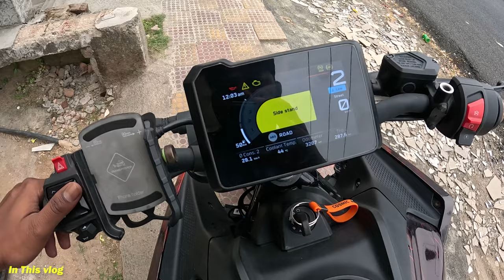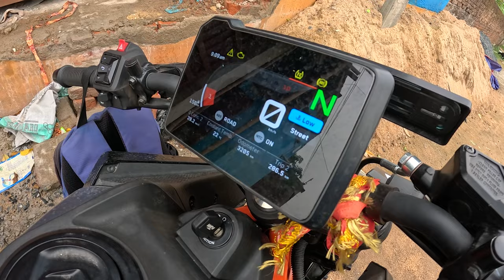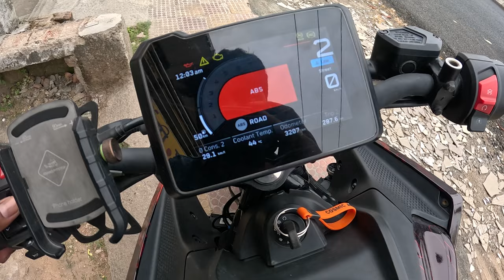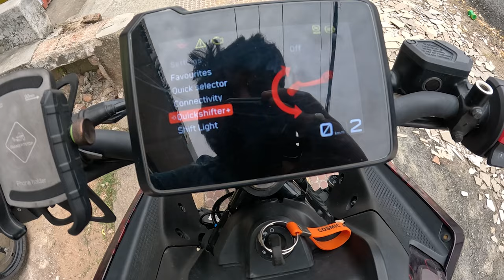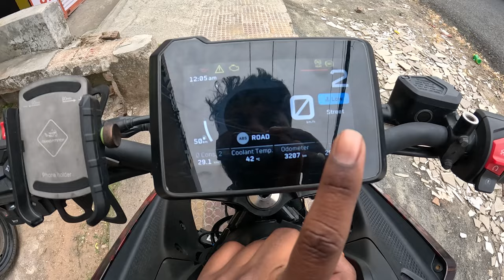KTM DUKE 390 GEN3 🚀 TFT Meter Installed In Duke 250 Gen3 | ABS Working?😱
New Duke 390 TFT Meter Installing Duke 250 Gen3 First Time In Youtube..
Complete Installation Detail Video..
Must Watch This Video..